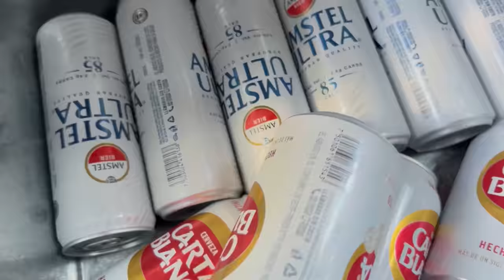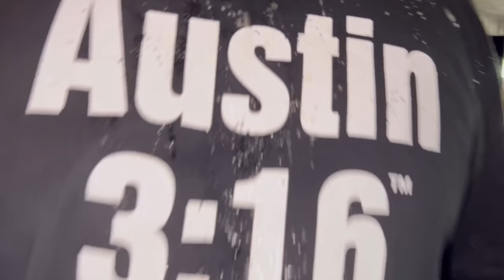SHOW EN EMBARCADERO DE XOCHIMILCO (VLOG) - Lalo Elizarrarás